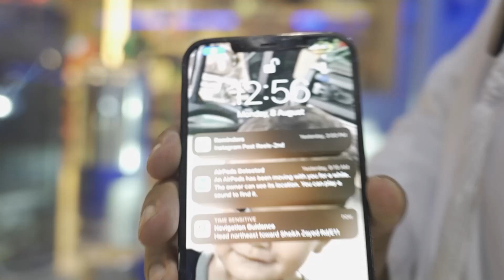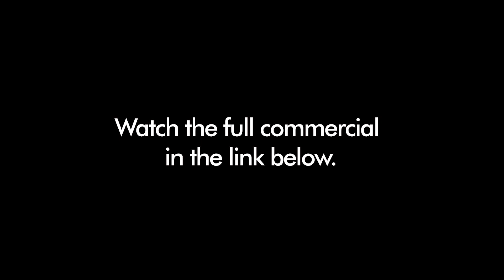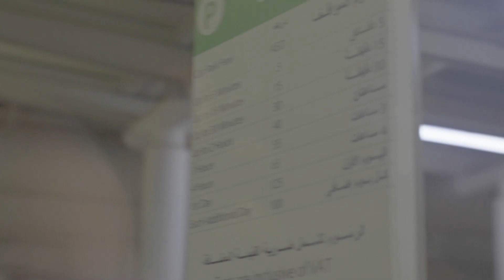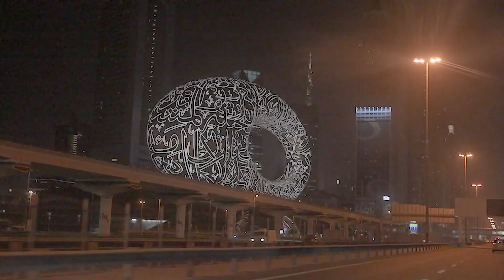Why Filipino Moms Are Like this?!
Things Filipino Moms say and do